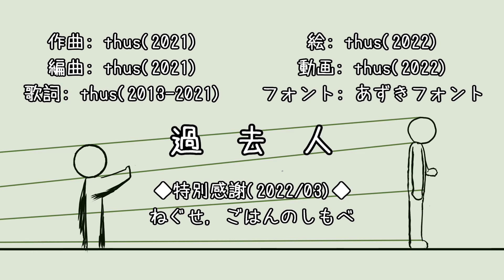過去人 feat.初音ミク ｜Departing - feat.HATSUNE Miku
どうも、過去に囚われたthusです。｜Hi, this is thus stuck in the past.

販売中アルバム等｜Music Albums (now on sale)

77
「瞬く間に 堕ちて了うから」と

粛々と巡る季節は歩み
戴天と繁く乂る移り変わり
淀む成人の 初盆招致を迎えるよう
嗚呼、空隙が無くなって了った

放蕩に酔い痺れ 思いは恍け
細心に削れた 膨大連連 疾う超越し
半生の 七五三を　人形劇場で催すよう
嗚呼、そんな速く迄 突き抜けた

快い風が吹く 窓の外を
莠に暮れ泥む 余暇の時価が

言葉を涅む私　放心緘黙 如何せんとか
抱きしめ合わば その時　骨折り血飛沫[ﾁｼﾌﾞ]く 真面の外しが
「そんな筈は」と苛むから　「そんな筈は」と苛むから
私は怖くなり もう止めました

傀儡で振舞う度　思い出 黯くなっていく
癆める糸の繊維に 罅割れ釁られ余情の限りで
「どうか引き留めて」と絞り願う　「どうか引き留めて」
偏重格差の私達は 互いを憂い演じに
「瞬く間に 壊して了うから」と

爽やか吹き抜ける　無情の風
莠に暮れ泥む 快晴の名残

鉄翼の重機 飛び　凪を破り
莠が揺れ残り 葺きを散らす

引き留めれない僕を 危める器用の無さ
停電が続く暗い部屋で 無力と無能を噛み締めた
過去は「それで良い筈だ」と肯うから　「それで良い筈だ」と肯うから
比較で劣る僕は諦めかけていた

傀儡で振舞う度　思い出 遠くなってく
僕等に絡む糸が　手を弋り 足弋り 宜ばかり具え
「置いて行かないで」を押し虔した　「置いて行かないで」
重たくなる悃　水平線を仰いで

いつしか癒える迄を 消える迄を
莠に暮れ泥む影が騙る
曖曖

抜糸引く背後 繋ぐ 鬼門の手が
（魂 釣り合わす台無しに努め　稀となる量 単 貶すか）
先刻に挿げ替わる 転嫁一代に呉れ
（練達が真 寄与に値すを　親等へ善がり全て潰すか）

傀儡師が振舞う度　想い入れ 痛く軋み
抱きしめ合わば比喩の 骨折る腱切る虞に手放し
「傷つかないで」と相容れずに 「傷つかないで」と相容れずに
僕等は私達は互いを想う余りに
「大事過ぎて 堕として了うから」

傀儡を黒む糸の 独擅場を下る危めが
襷を千切る破衣から　操る邪鬼等へ言い放つ背中
「もう稽めないで」と蔽う糸を　「もう射止めないで」と祓う糸を
諸刃で寸寸に　猛々 轟く 悃の熱が

現在人で振舞う度　思い出 挿げ替わっていく
過去人で躙る足場に　焼け征く肺炎 死苦刺せど奔り
「どうか間に合って」進む癆みに 「どうか間に合って」戻る癆みに
僕等は私達は互いの想いが故

「傀儡にはもう堕ちはしないから」と